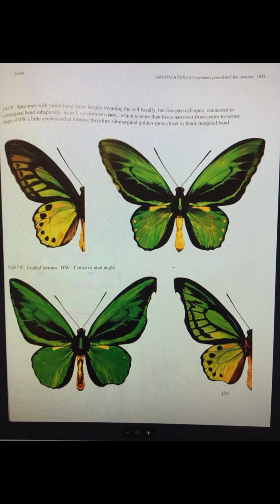Butterflies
On Sale
Ornithoptera Birds Wings
Hybrid Priamus X paradisea
Goliath X paradisea
Paradise Hybrid
Paradise wings
Ornithoptera Priamus X
queen Alexandria
Tithonus B.Wings
Ornithoptera Thitonus
Queen Alex birdwing
Largest moth
Tellervo
Nyimphalidae
Graphium
Priamus poseidon and paradisea standard specimen